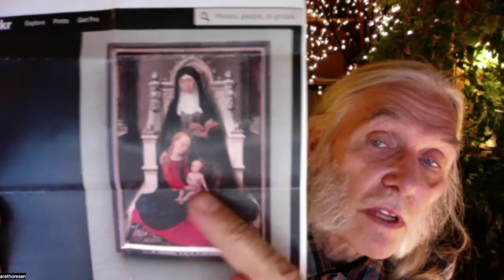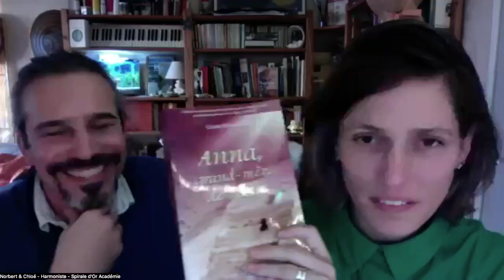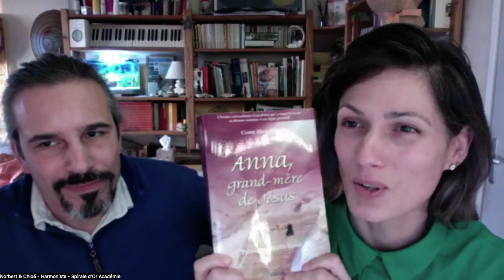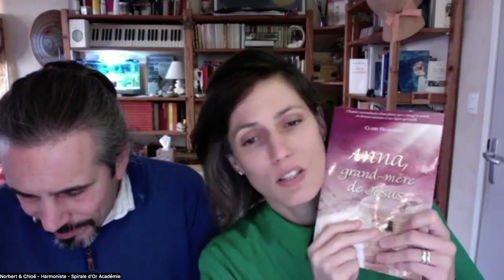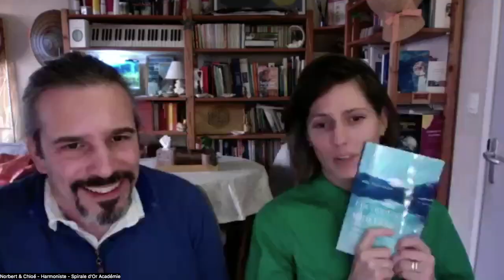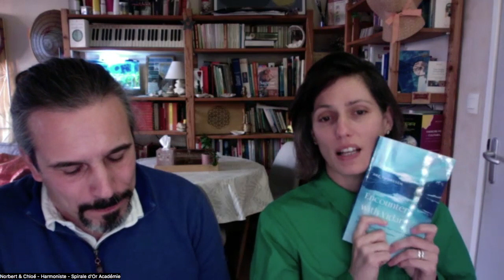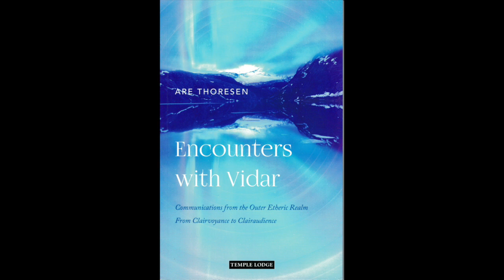Dr. ARE THORESEN D.V.M about his book “ ENCOUNTERS WITH VIDAR”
Dr. ARE THORESEN D.V.M about his book “ ENCOUNTERS WITH
VIDAR” (following “Travels on the northern path of initiation”)

In this program with Dr. Are Thoresen, we share the continuation of his
experiences and spiritual researches, following his first opus
"Travels onthe northern path of initiation".

In this second part, the author describes spiritual informations to us through
his exchanges with Vidar, and his understandings about clairvoyance and
clairaudience.
“the author begins to experience and pratice a transformation of his spiritual ears.”

Through the testimony of his clairvoyant investigation, Dr. Are THORESEN,
pursues his understanding of the Nordic initiatory path, through the prism of
anthroposophy.

*** Biography of Dr ARE THORESEN:
He was born in Norway in 1952. He is a doctor of veterinary medicine and has
also studied anthroposophical medicine, homeopathy, acupuncture, osteopathy
and agriculture. Since 1981 he has run a private holistic practice in Sandefjord,
Norway, for the healing of small animals and horses as well as people. He has
given numerous conferences, specializing in veterinary acupuncture, and
published dozens of scientific articles. In 1984 he began treating cancer patients,
both human and animal, and this work has been the focus of much of his recent
research. He is the author of several other books on complementary medicine
published in different languages.
Threshold Experiences and Beyond (2019) Spiritual Translocation.

**Norbert & Chloé’s bonus:
(Norbert): "I had the joy and the privilege of meeting Dr Are Thoresen during an
internship in Switzerland in 2021.
It was an opportunity for me to discover the richness of his teachings and sharing,
his many books on spiritual therapy and healing processes.
His work gave me important keys to understanding for my personal development,
especially at the level of the soul.
At that time I did this course because I wanted to improve my accompaniments
with animals. Understanding translocation has been a major trigger for me in my
practice with animals and humans."
Dr Are Thoresen has done us the honor of accepting our invitation and it is with
great gratitude that we invite you to discover this author who offers us a powerful
teaching on human and animal therapy, in harmony with all kingdoms. of nature.
Many thanks to Dr. Are Thoresen.
Enjoy your viewing.

To support our media and participate in its development, please make a donation
Thanks to you.

** Notice to viewers:
Although we share various elements of discussion in our interviews, the views,
words and positions expressed are those of the authors. The understandings and
interpretations of listeners and viewers are entirely their responsibility. Please
keep only what resonates to you, for the harmony of all.
You alone are responsible for your understandings and interpretations. Please
respect each other &  beliefs and opinions, without trying to sell or convince others.
Thanks
Norbert & Chloe